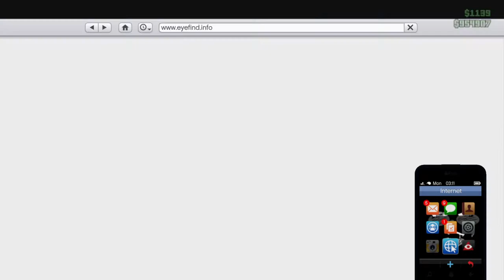Grand Theft Auto V big1500 vs demarion/Gobako